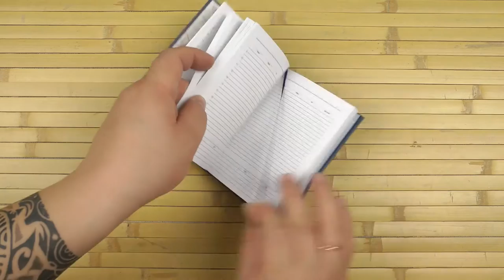Распаковка Economix Sand А6 обложка Балакрон на 320 страниц Синий E21724-24